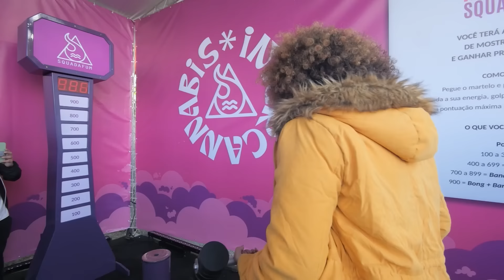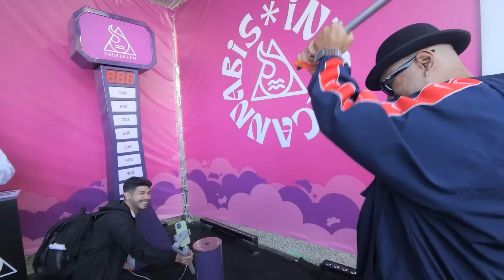Invadimos o camarim do HAIKAISS na Intercannabis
| PARTICIPAÇÕES |
Iara Andrade @andradeiaras2
Marcela Antunes @marcisantunes
Ygor Amendoim @ygoramendoim

| EQUIPE TÉCNICA |
Edição: Daniel Aparecido @daniaparecido